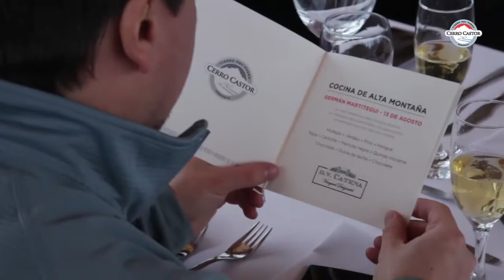CERRO CASTOR - Cocina de Alta Montaña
Catena Zapata junto con el reconocido chef Germán Martitegui deleitaron a los visitantes de Cerro Castor con una degustación y almuerzo exclusivo en Terrazas del Castor